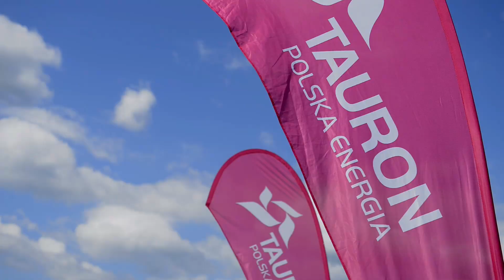Specjalna dieta rowerowa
Film instruktażowy - Czesław Lang we współpracy z TAURON.